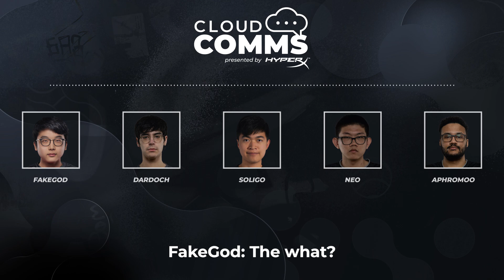Dignitas Shows what NA Can do in the LCS | Cloud Comms League of Legends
Dardoch picking his 11th unique champion this season, Soligo on Twisted Fate, and much more happening in week 2 of LCS Spring Split. Listen into the comms of our League of Legends team as they take a 3-0 weekend!

MB01XRDXK6ONW8I